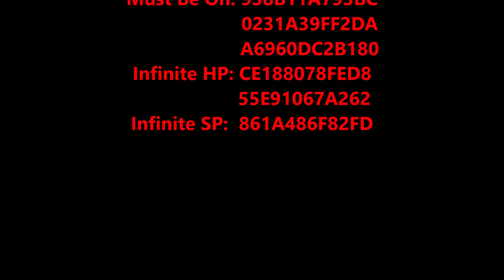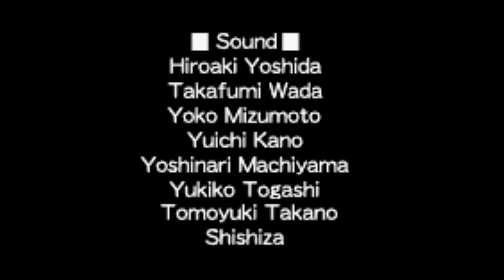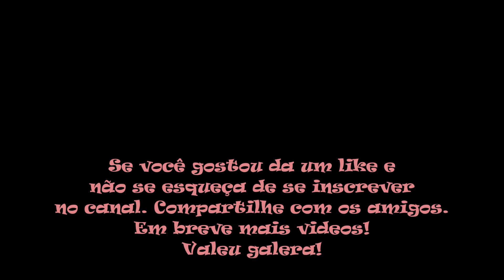Zatchbell! - Electric Arena Game Genie (Game Boy Advance)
No vídeo de hoje trago Zatchbell! - Electric Arena para Game Boy Advance. Zatchbell! - Electric Arena foi lançado pela Bandai para o  Game Boy Advance em 2005. ZatchBell! -  Electric Arena é baseado no anime Zatch Bell, que conta a história de diversas crianças chamadas de mamodos, elas sempre andam com livros de poder, que quando lidos da forma correta podem ser conjurados diferentes habilidades dessas crianças. O enredo do game segue o mesmo do anime / Manga onde vemos Zatch e Kiyo lutando contra outros 7 mamodos. Além do Modo História o game conta com modos de luta livre, desafios e sobrevivência, nas lutas livres os jogadores podem escolher qualquer personagem que você enfrentou no modo história. Para jogar com ou contra ele, o modo desafio e o sobrevivência coloca os jogadores para lutarem contra sete mamodos seguidos, alterando somente a quantidade de vida que o jogador recebe após finalizar o combate.

Códigos Codebreaker usados neste vídeo:
Must Be On                                                938B11A793BC
                                                                     0231A39FF2DA
                                                                     A6960DC2B180
Infinite HP                                                  CE188078FED8
                                                                     55E91067A262
Infinite SP                                                   861A486F82FD